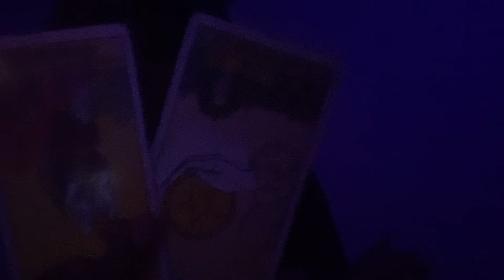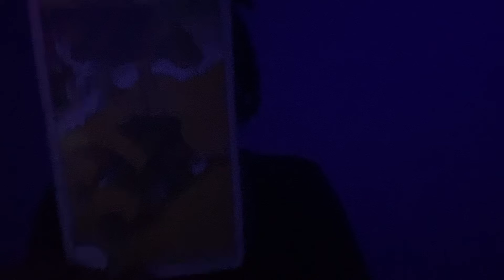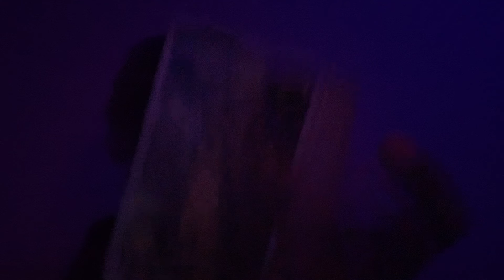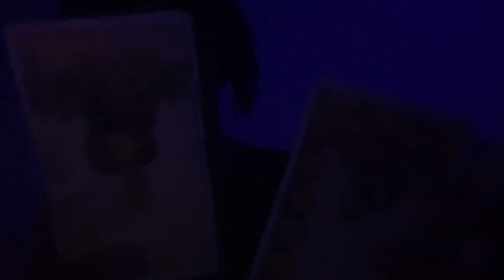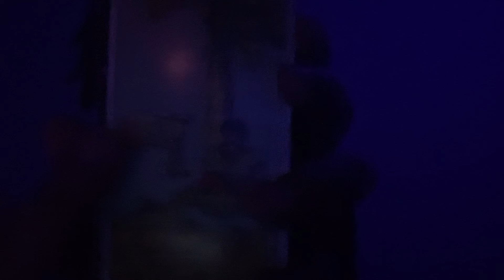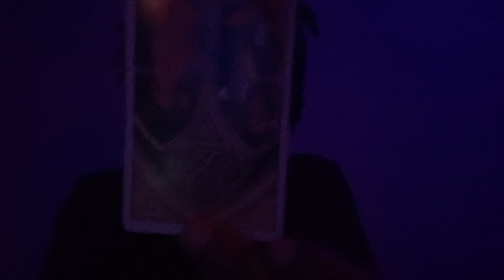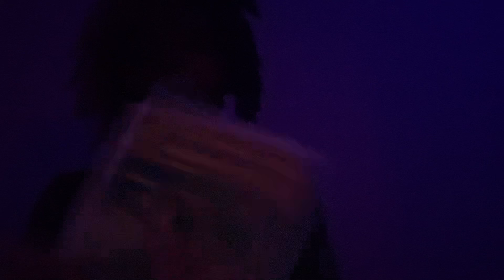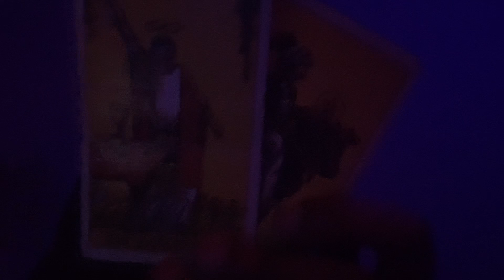⚪️🌞Air 🜁 Aquarius ♒︎ 🌙 10% Waxing Moon ☽ In Aries ♈︎, Sun ☉ in Pisces ♓︎ 🌞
Dates: January 20th - February 18th
Symbol: Water Barrier
Polarity: Active
Element: Air 🜁
Modality/quality: Fixed
Ruling planet: Uranus
Ruling House: 11th ruling community & friendships.
Tarot card: The Star